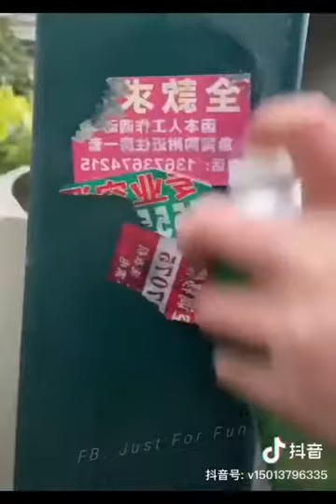Best Way To Promote Your Marketing Brands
When You're Sure Your Items Are Good